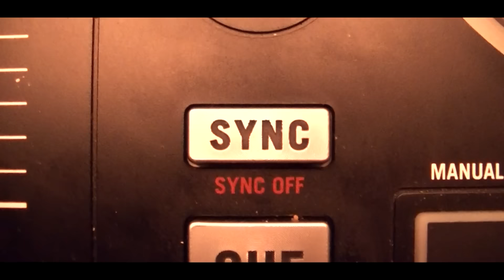ΠΩΣ ΝΑ ΓΙΝΕΙΣ DJ!